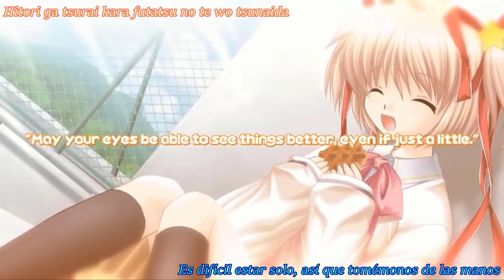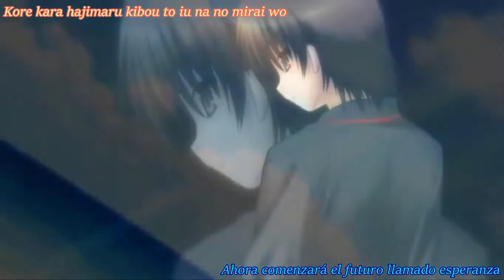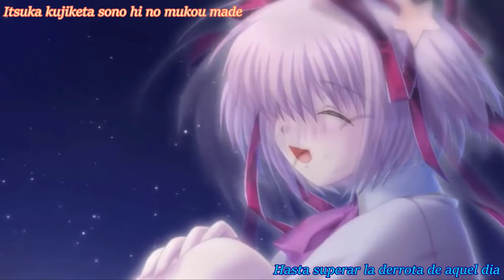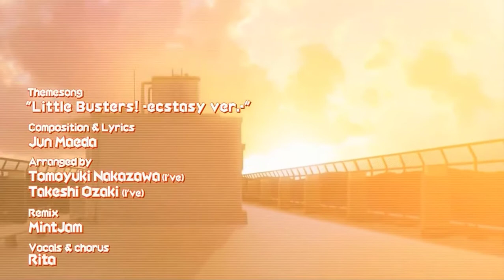Little Buster! OP- English Edition- Sub español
Opening de la Visual novel Little Busters!
Espero la disfruten que es una hermosa canción.
Programas usados: Aegisub y MEGUI.
Interprete y coro:  Rita
Compositor: Jun Maeda
Letra: Jun Maeda
Arreglos: Tomoyuki Nakazawa (I've), Takeshi Ozaki (I've)
Novela Visual: Little Busters!